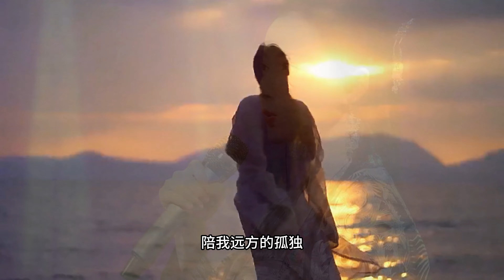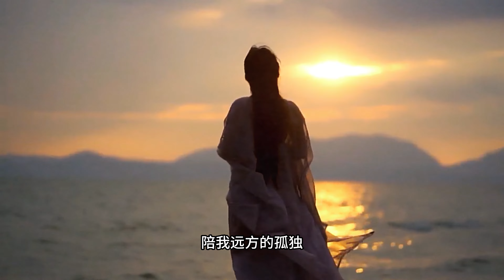走江南 (4K UHD)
走江南

作词：亦 心
作曲：余青山
演唱：陈晓竹

我是你远方飘来的云
你是我江南遇见的雨
我带走湖水心酒一壶
陪我远方的孤独
谁的一段情啊
唱给谁来听啊

晃呀晃呀晃在这湖面
涟漪晕开你的脸
望呀望呀望杨柳对岸
烟雨缠绵有些黏

走啊走啊走在这江南
鹅黄柳绿惹人眼
盼啊盼啊盼你能出现
随我清风的流年

吴侬软语恋红若仙
陪我远方的孤独

鹅黄柳绿惹人眼
随我清风的流年

陪我远方的孤独
谁的一段情啊
唱给谁来听啊

陪我远方的孤独
谁的一段情啊
唱给谁来听啊